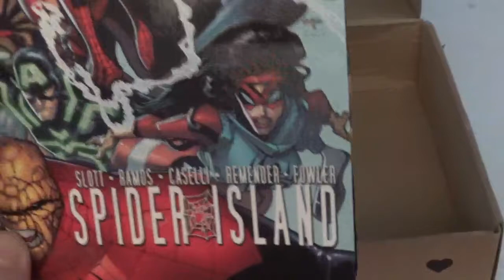threads box july 2021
what did they send me